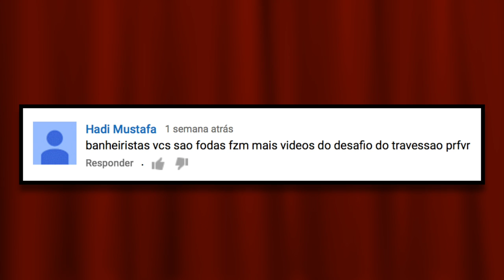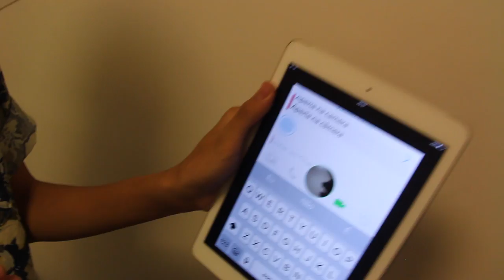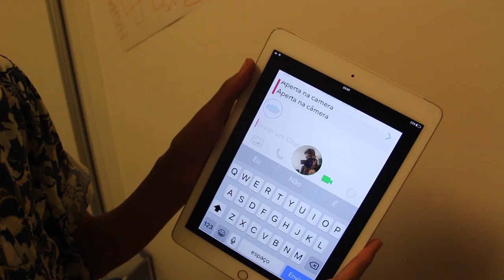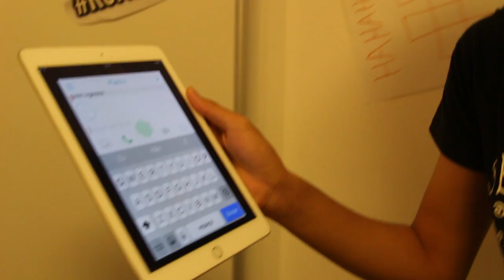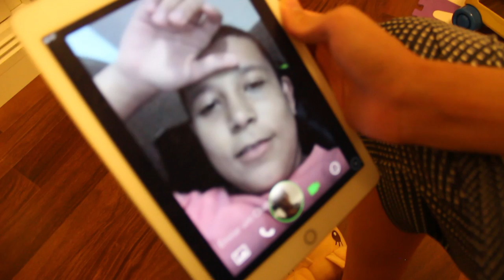LIGANDO PARA OS FÃS!!! - BANHEIRISTAS RESPONDE #2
CURTIR E COMPARTILHAR DE A SUA OPNIAO NOS COMENTARIOS

PAGE DO FACE!

vitor__lo /caiolo9/

SNAP
vitor_lo/caiolo10/